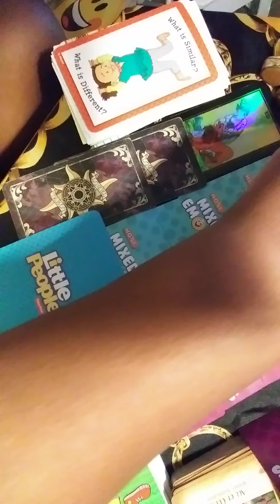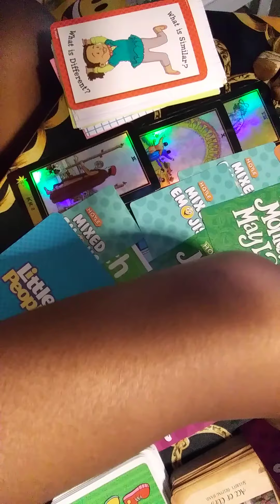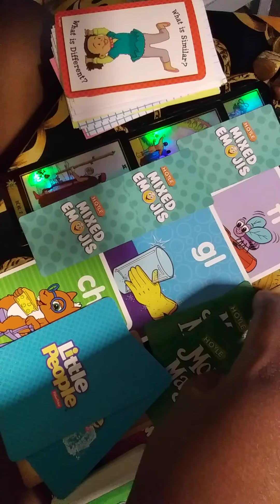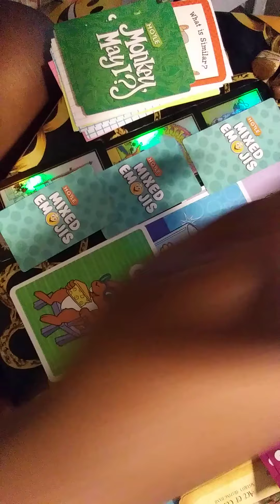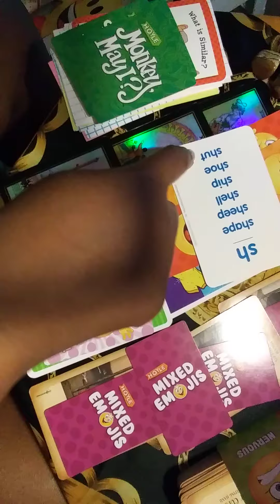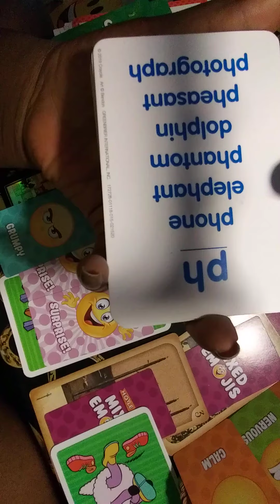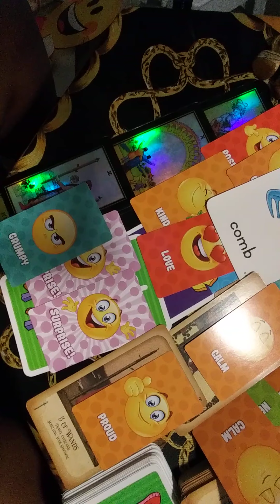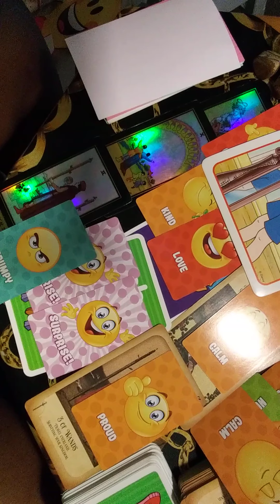A Attention Seekin Sucka 🤔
18 + Adults
Entertainment
Timeless